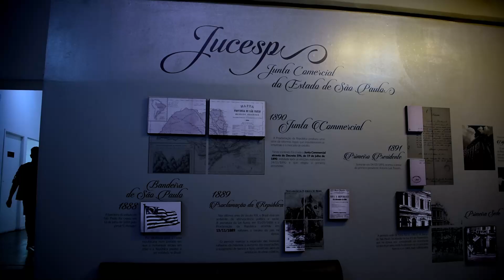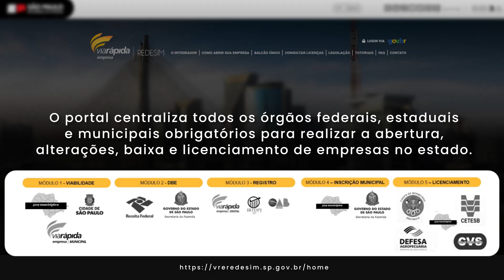Conheça a JUCESP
Conheça as atribuições da Junta Comercial do Estado de São Paulo (JUCESP), que é a líder nacional no registro mercantil. Esta entidade, vinculada à Secretaria de Desenvolvimento Econômico, tem como objetivo alinhar suas atividades às políticas públicas de desenvolvimento econômico, desburocratização e incentivo ao empreendedorismo